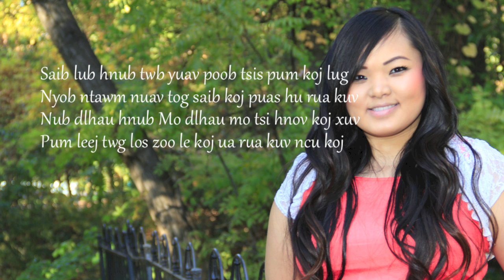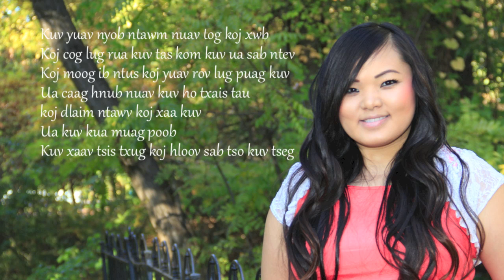Kuv Txuj Hmoo Tsis Txug by Kassie Chang(loswing) Cover by Bour Nhia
Hello Youtube!
I've been very inspired to share music!:)

I hope you all enjoy this cover!

-Bour Nhia Her